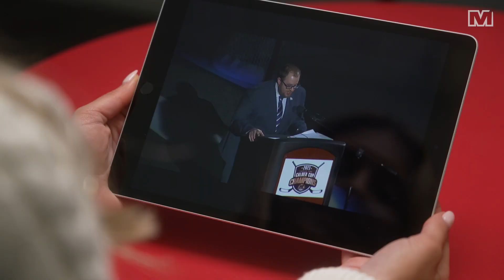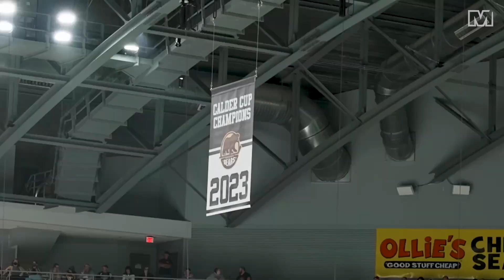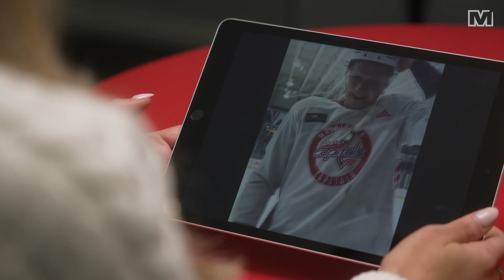Aliaksei Protas reflects on a busy two-year stretch with Washington | Caps Red Line